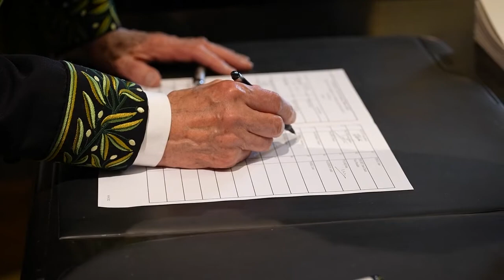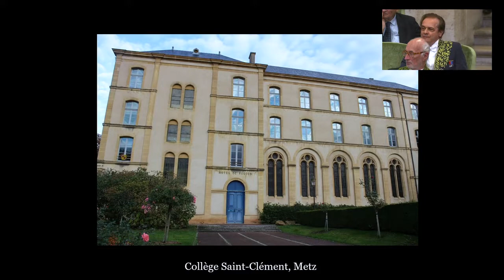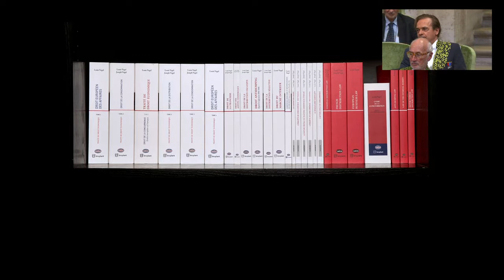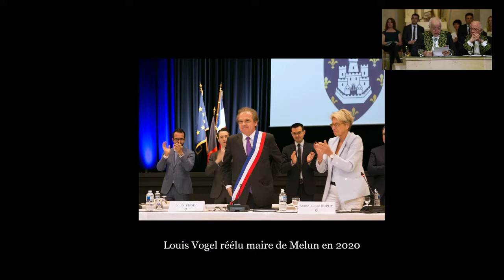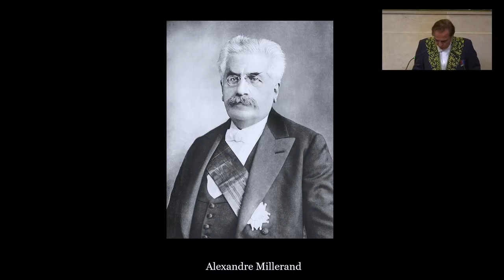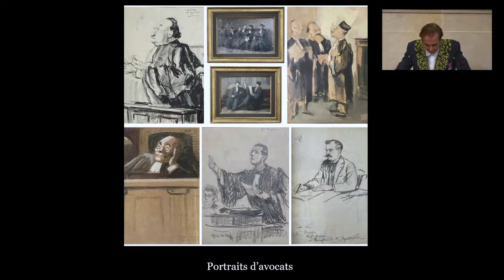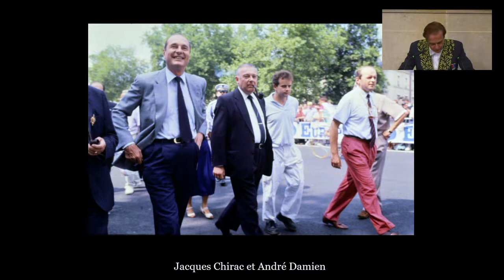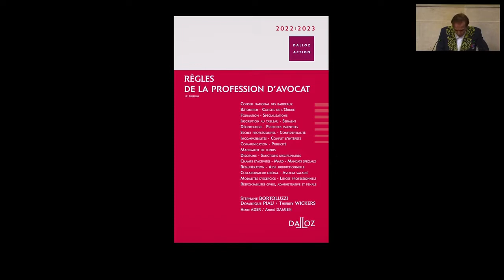Séance d’installation de Louis Vogel, membre de l’Académie des sciences morales et politiques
Séance solennelle d’installation de Louis VOGEL
membre de l’Académie des sciences morales et politiques

sous la présidence de Rémi BRAGUE
Président de l’Académie des sciences morales et politiques

- Discours d'accueil de Louis Vogel par Jean-Robert Pitte, Secrétaire perpétuel de l'Académie
- Lecture de la Notice sur la vie et les travaux d'André Damien par Louis Vogel
- Remise de son épée d'académicien à Louis Vogel par Edouard Philippe